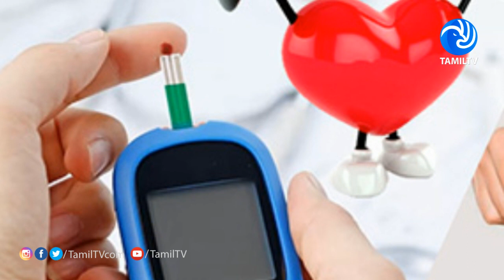தினமும் வெறும் வயித்துல இந்த விதை கலந்த நீரை குடிச்சா போதுமாம்... உங்க சர்க்கரை எடையும் குறையுமாம்!-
*தினமும் வெறும் வயித்துல இந்த விதை கலந்த நீரை குடிச்சா போதுமாம்... உங்க சர்க்கரை அளவும் எடையும் குறையுமாம்!